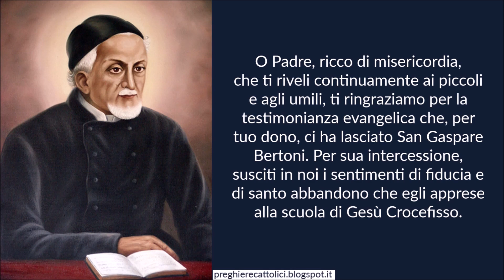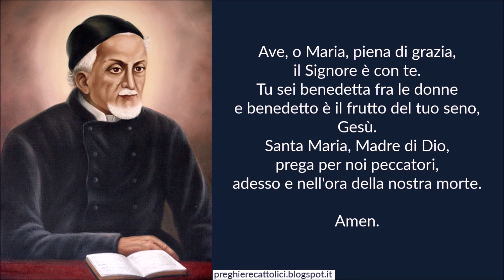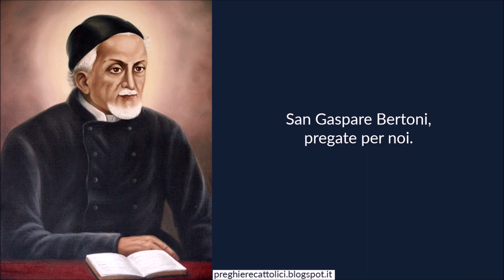Preghiera a San Gaspare Bertoni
Amen.

O Padre, ricco di misericordia, che ti riveli continuamente ai piccoli e agli umili, ti ringraziamo per la testimonianza evangelica che, per tuo dono, ci ha lasciato San Gaspare Bertoni. Per sua intercessione, susciti in noi i sentimenti di fiducia e di santo abbandono che egli apprese alla scuola di Gesù Crocefisso.
Concedici un raggio di quella divina Sapienza con la quale egli guidò alla perfezione cristiana quanti ricorrevano al suo consiglio. Dietro il suo esempio facci sperimentare la gioia di donarci per il bene dei fratelli e per l'avvento del Tuo Regno.

Amen.

Amen.

Amen.

Amen.

San Gaspare Bertoni, pregate per noi.